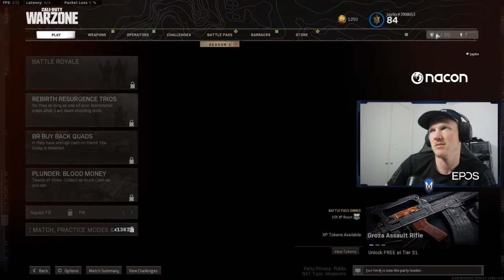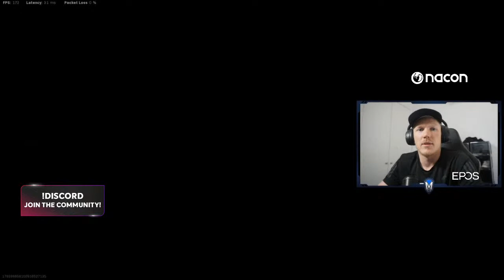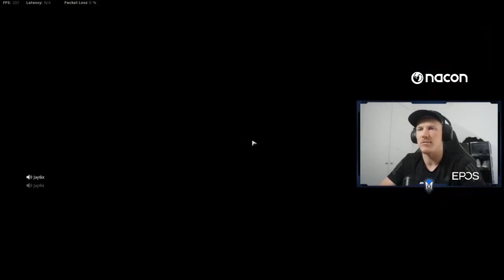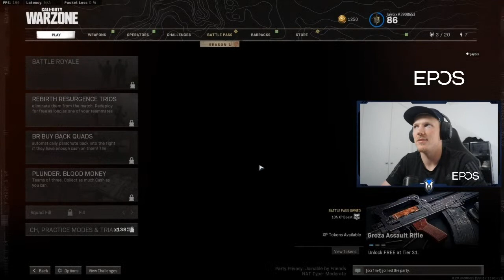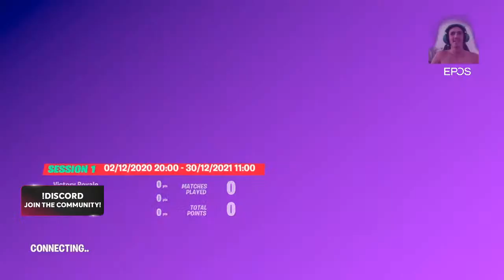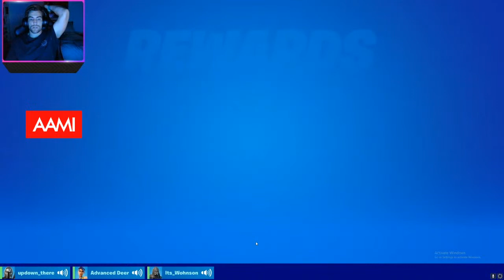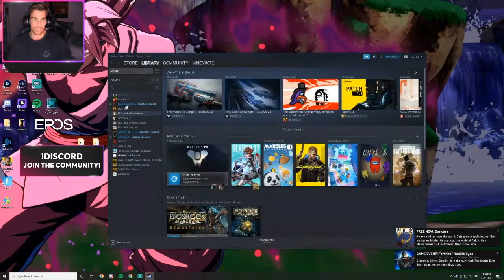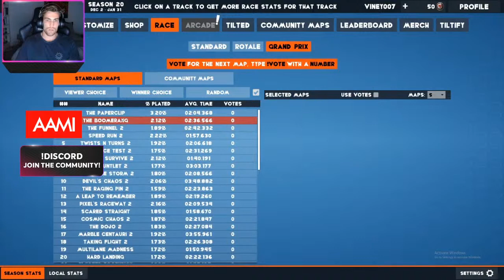Jack Viney captains Melbourne Demons in the Fortnite Community Battles!